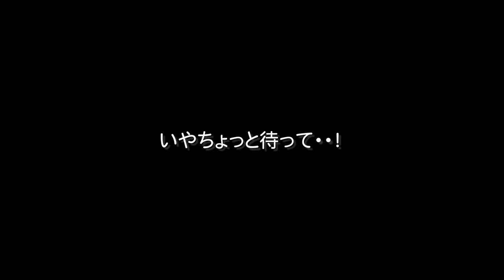【パピヨンch】#5 悲報！子犬が一晩でおっさんに【ななころび「ふわり」】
我が家に来て一晩を過ごしたパピヨンふわり。
朝起きて元気にしているかと楽しみに見に行ってみると、そこにはおっさんの姿が・・・